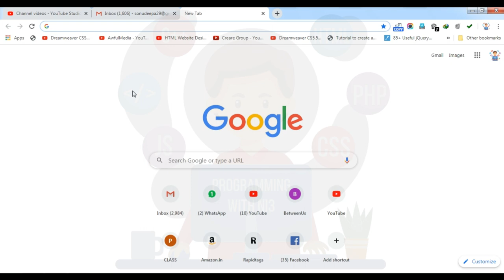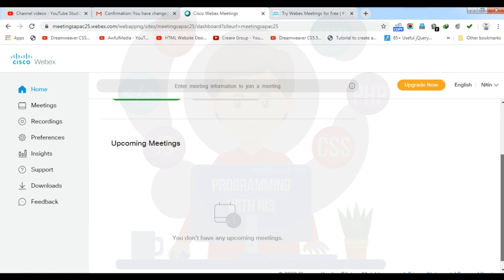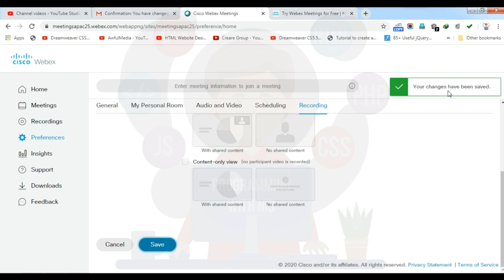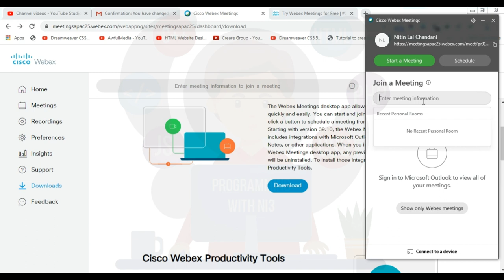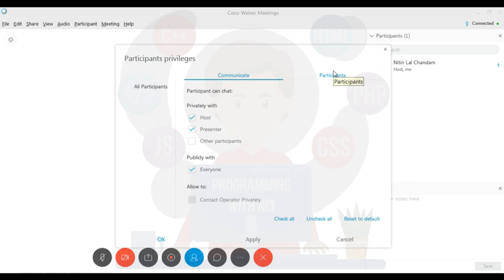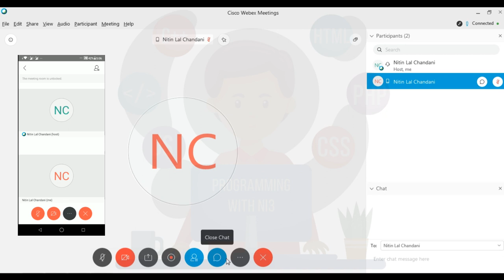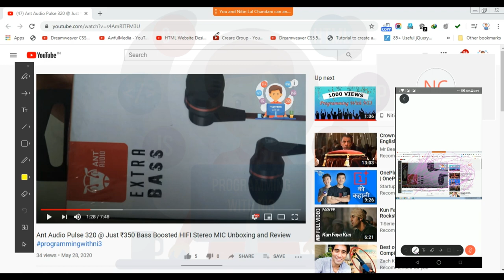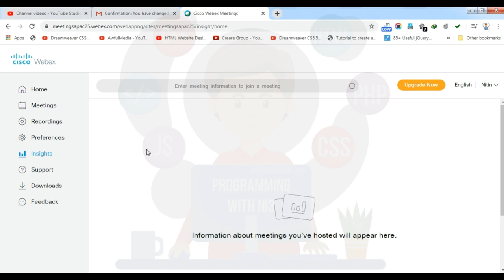How to use Cisco Webex for Online Classes in hindi 2020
A Webex meeting is an online meeting that allows you to virtually meet with other people, without leaving your home or office. Webex meetings require a computer with Internet access and a separate phone line. By calling into the conference phone number, you will be able to hear the presenter and other participants.